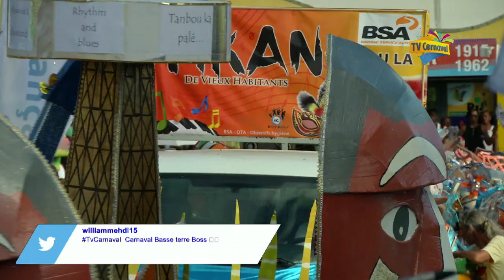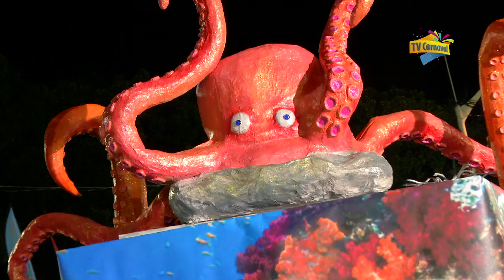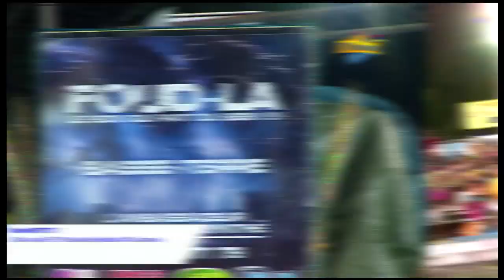TV Carnaval à Basse-Terre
Mardi Gras à Basse-Terre